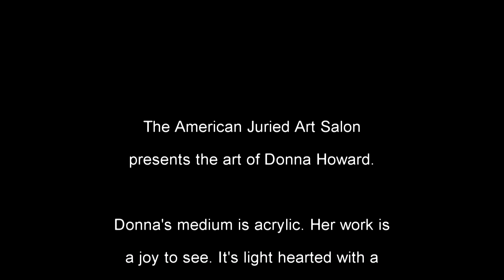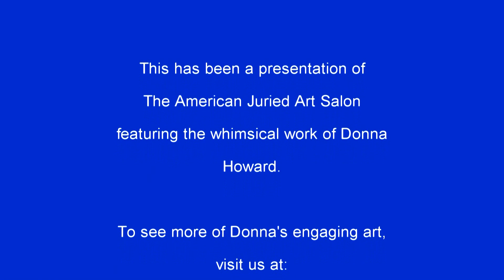Donna Howard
Donna's message comes through loud and clear: Hey, lighten up, don't take yourself too seriously!